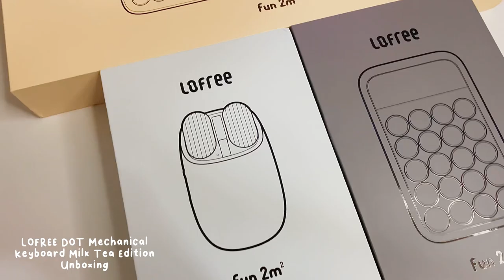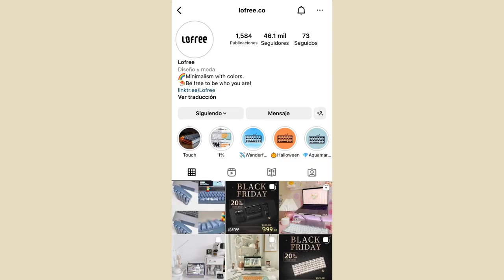LOFREE DOT Mechanical Keyboard Milk Tea Edition/ @Lofree unboxing!🤎🤍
⌨️LOFREE DOT Teclado mecánico Milk Tea Edition @lofree.co 💕✨

Algo increíble es que puedes conectar hasta 3 dispositivos con Bluetooth o micro USB 💕
Cuenta con 4 ajustes de retro iluminación diferentes: débil, moderado, brillante y fuerte.
Estoy amando mucho este teclado💜🥰, es súper lindo 😍
La calculadora y el mouse están increíbles, son cómodos y fáciles de usar 🤍✨
Cuénteme que les pareció estos productos 🫶
Los invito a pasarse por la tienda virtual de @lofree.co
-BLACK FRIDAY 🎉
link en mi biografía 🌸
It starts on the 2nd and ends on the 30th!
*ninguna canción me pertenece